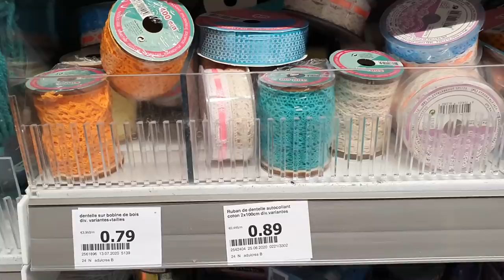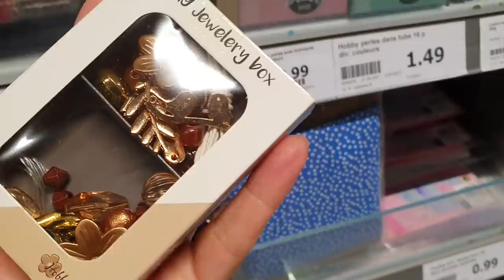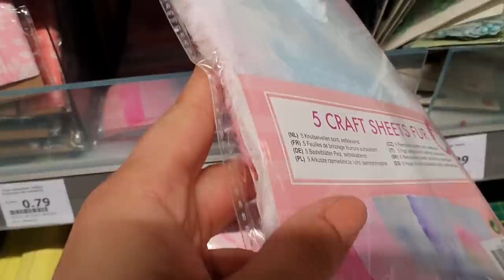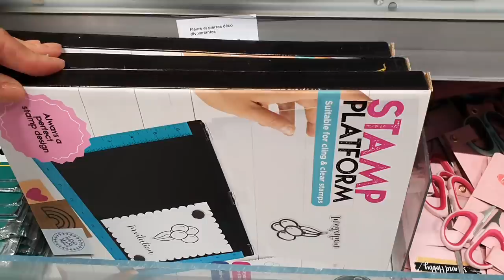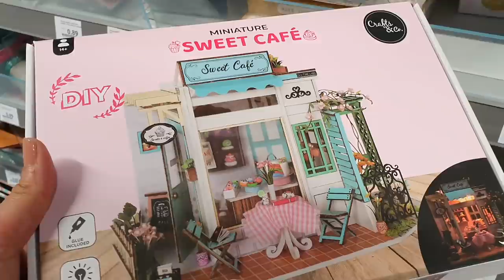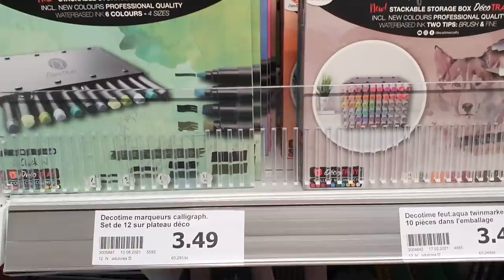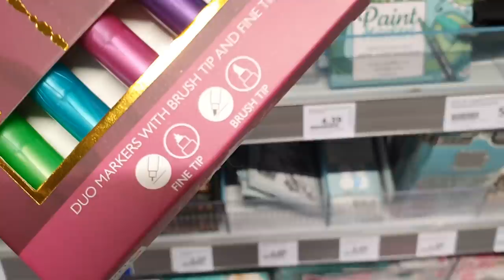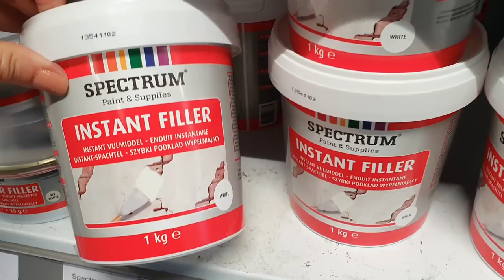ACTION - LOISIRS CREATIFS - NOVEMBRE 2021